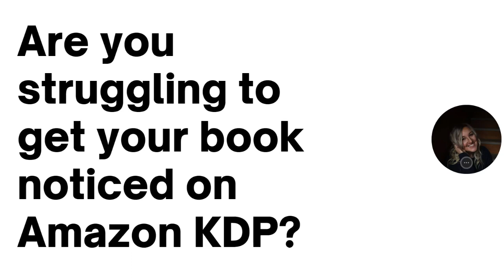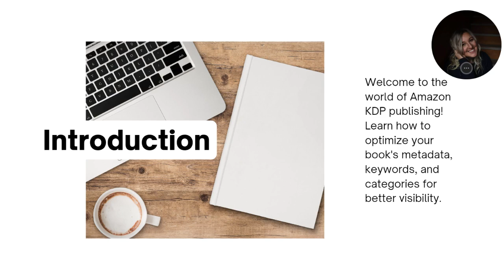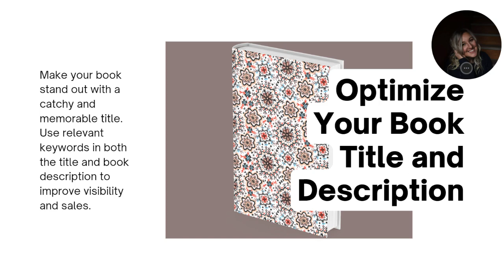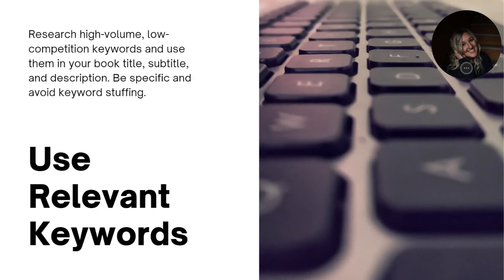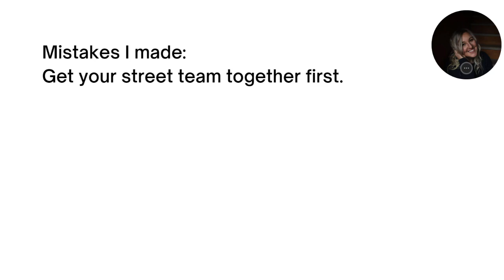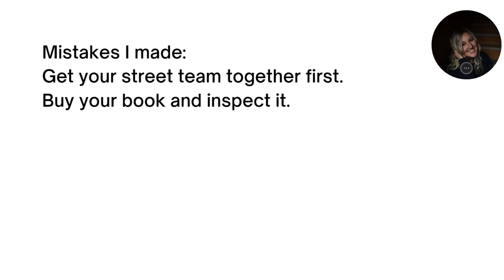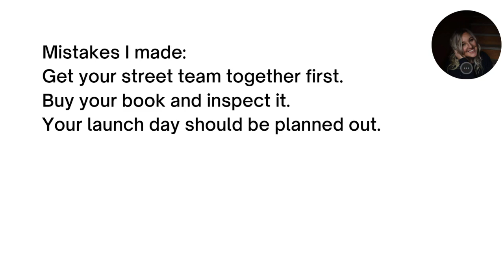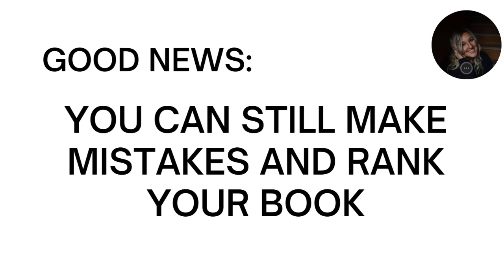Secrets to Boosting Your Amazon KDP Ranking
Are you struggling to get your book noticed on Amazon KDP?
Do you want to boost your sales and increase your visibility on the platform?
In this video, I'll share my top secrets for ranking higher on Amazon KDP when you launch a book. We will talk about how to rank on Amazon kdp and what are the basic things to remember but som many people ignore.

From optimizing your keywords and categories to leveraging social media and email marketing,  it's everything you need to know to get started on the Amazon Kindle Direct Publishing platform.
These tips and tricks are also foundational principles of KDP success.
From knowing the right keywords to the importance of reviews, I'll even share my mistakes of how to rank a book on Amazon's self-publishing platform.
Achieving income from low-content and medium-content books is possible.
Using Amazon Ads has helped my journey a lot and had taught me about the importance of a low PPC campaign in Amazon.
If you need more support for your passive income journey on KDP, I offer support with the following masterclasses:

Don’t Make Me Niche Slap You Masterclass & Bonuses
Pen Name Profits Masterclass & Bonuses
Repurposing For Profits Masterclass & Bonuses
Bids & Budgets Masterclass & Bonuses
Low Content Coin Masterclass

Favorite snack while creating books:
BUILT BARS
MARKETERS CRUISE:
January 6th – 14th, 2024 — Miami FL | Aruba | Bonaire | Curacao | Miami

CONNECT:
Medium: